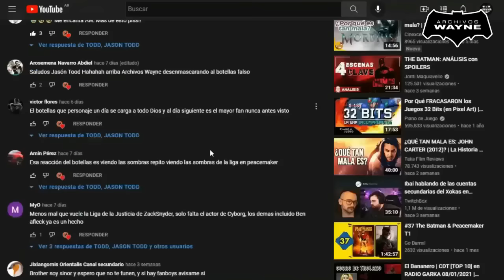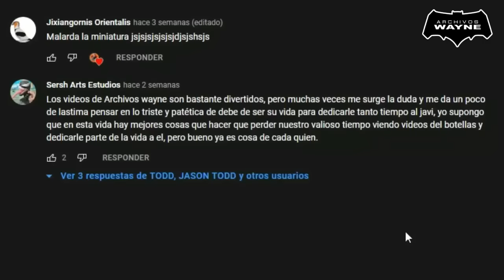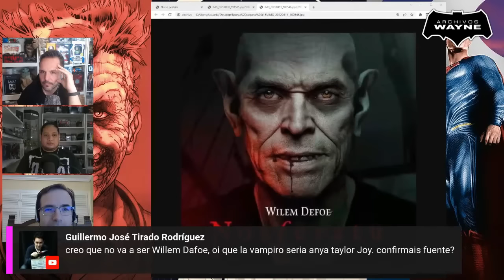JAVI OLIVARES se contradice de nuevo! | JOHN DOE, FEDE, y JONA hablan del canal, y más! [Compilado]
¡El Libro de FEDERICO ALBA disponible en Amazon! 🙏🏻

● El cine fantástico de Spielberg: Padres ausentes, niños perdidos.

🔻 CANALES QUE SALEN EN ESTE VIDEO 🔻